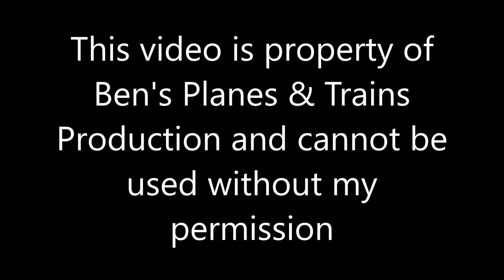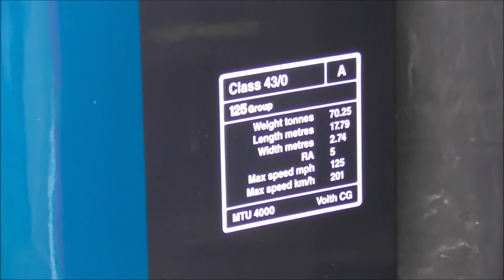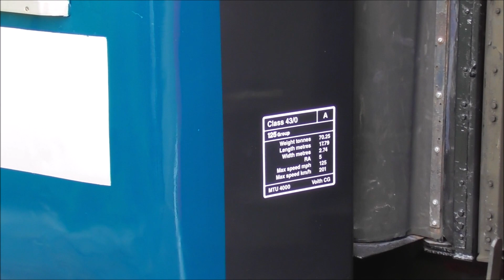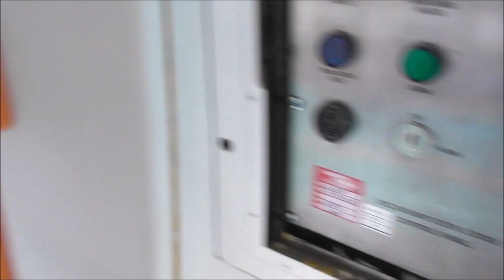125 Group 43159 Midland Mainline Debut & 43048 Midland Railway Butterley 1st July 2023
Drove all the way up from Cornwall to come and see this fantastic machine operating on the Midland Railway at Butterley. Was here to see 43159 debut wearing Midland Mainline livery and was named Rio Warrior. along with 43048 with VP185 with 5 Mark 3 Carriages in Stagecoach colours with Slam Doors that was taken out of service at end of 2020 for East Midlands Railway. The set did its timetable run up and down the railway. Got to say the team at Midland Railway which is also run by the 125 group have done an excellent job with how 43159 has come out, also for many would bring back good memories to see it on mainline running. Do love hearing the MTU & VP185's. Here are my clips which features the set going up and down the line. Hope you all enjoy the video, with a out of windows shots, hearing the slam doors and to smell the VP185's from the window was brilliant.